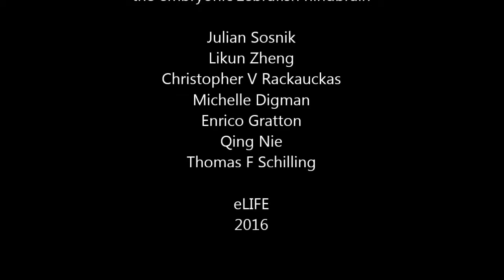Noise modulation in retinoic acid signaling sharpens segmental boundaries of gene expression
Noise modulation in retinoic acid signaling sharpens segmental boundaries of gene expression in the embryonic zebrafish hindbrain. Julian Sosnik et al (2016), eLIFE

Morphogen gradients induce sharply defined domains of gene expression in a concentration-dependent manner, yet how cells interpret these signals in the face of spatial and temporal noise remains unclear. Using fluorescence lifetime imaging microscopy (FLIM) and phasor analysis to measure endogenous retinoic acid (RA) directly in vivo, we have investigated the amplitude of noise in RA signaling, and how modulation of this noise affects patterning of hindbrain segments (rhombomeres) in the zebrafish embryo. We demonstrate that RA forms a noisy gradient during critical stages of hindbrain patterning and that cells use distinct intracellular binding proteins to attenuate noise in RA levels. Increasing noise disrupts sharpening of rhombomere boundaries and proper patterning of the hindbrain. These findings reveal novel cellular mechanisms of noise regulation, which are likely to play important roles in other aspects of physiology and disease.